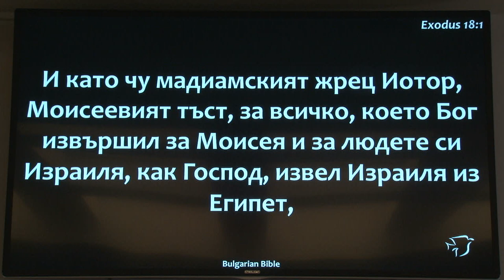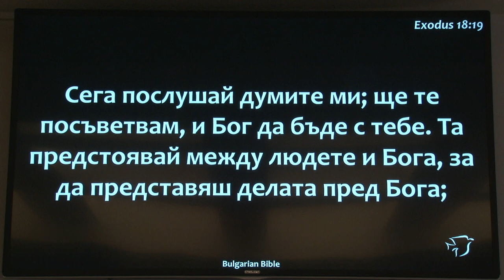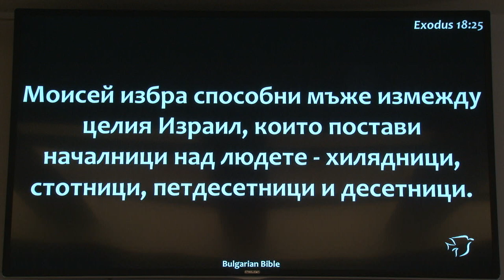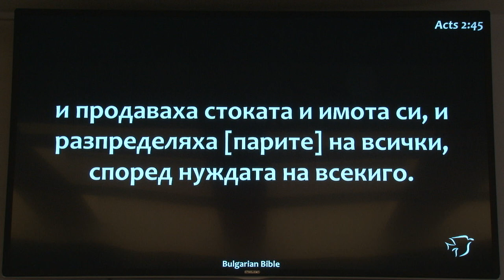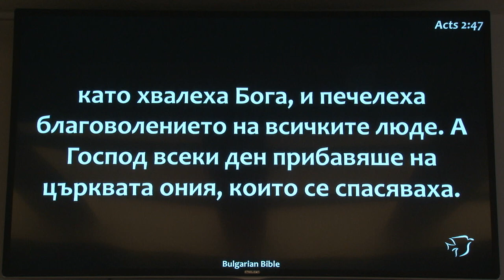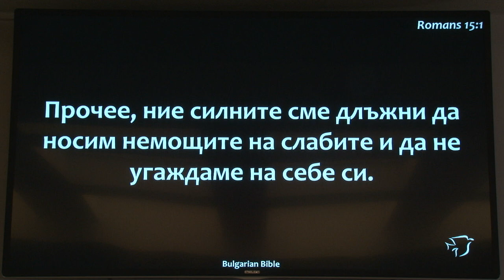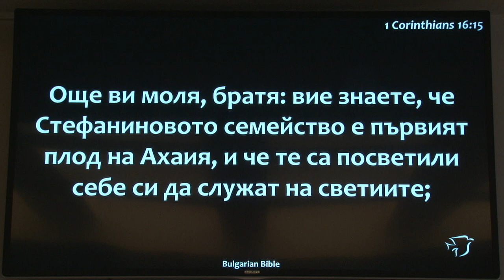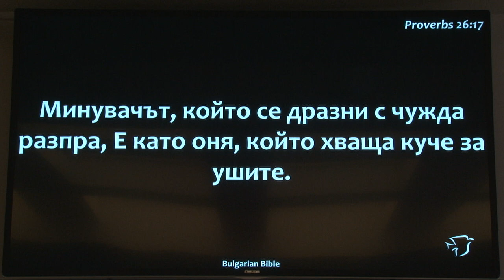Устройство Живой Церкви Иисуса Христа. Проповедует пастор Геннадий Ни